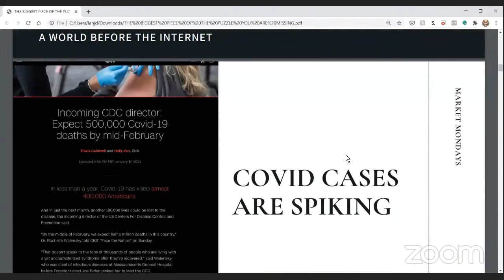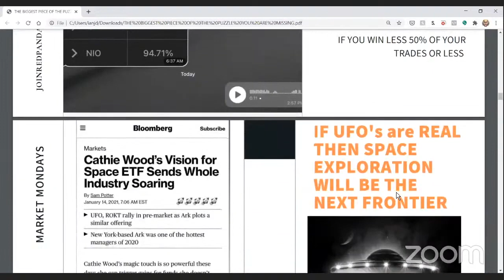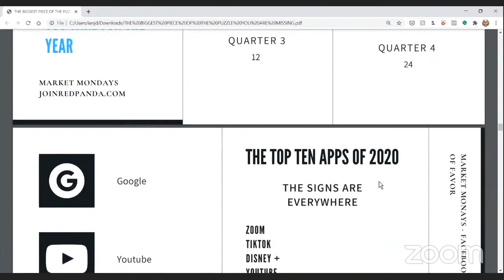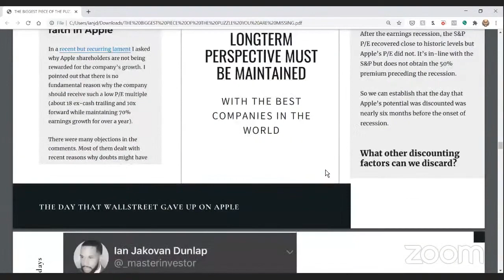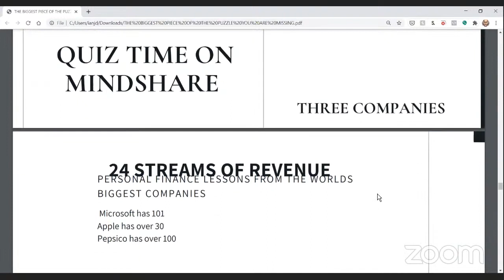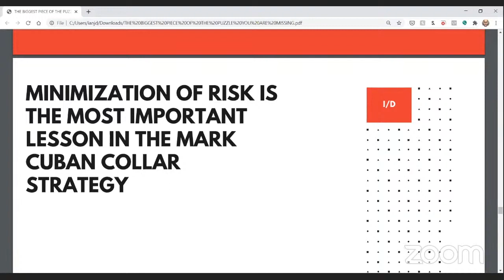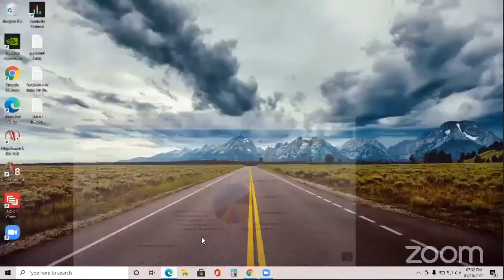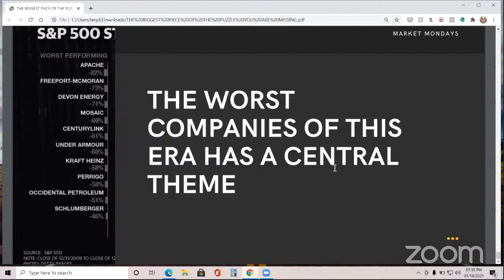KEYS TO LONG TERM STOCK INVESTING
In this clip Ian outlines the keys to long term stock investing.